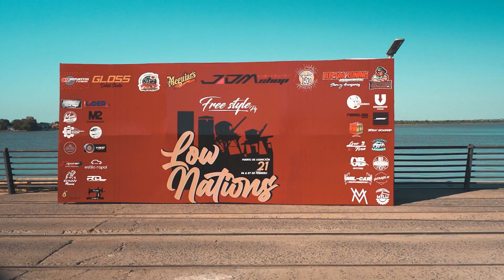Diavlarte - Low nations - Paraguay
video resumen de la primer fecha autorizada a realizarse en pandemia con protocolo y cuidado necesarios